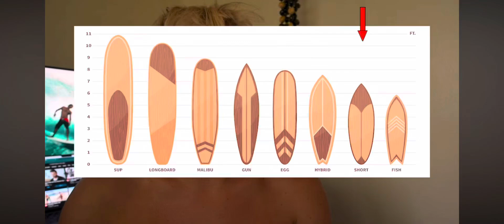Keeper Goods Surfboards: Scott Burke 5’8’ Sushi , Gerry Lopez 8’ Foamie. What are they?